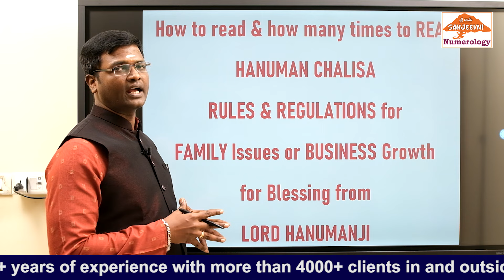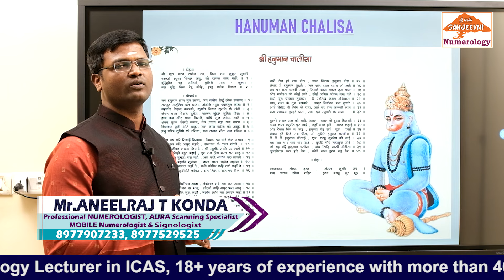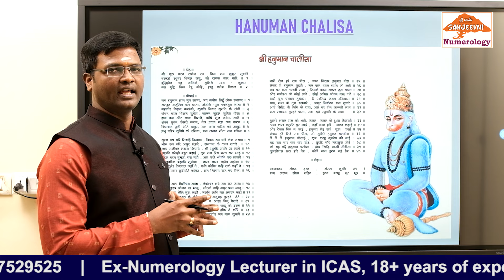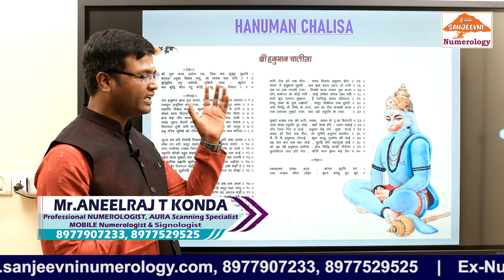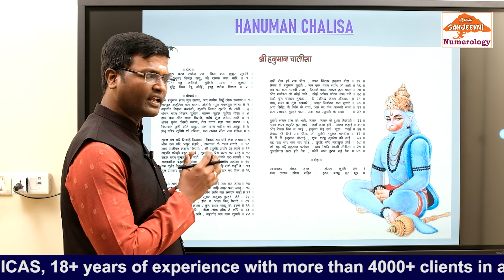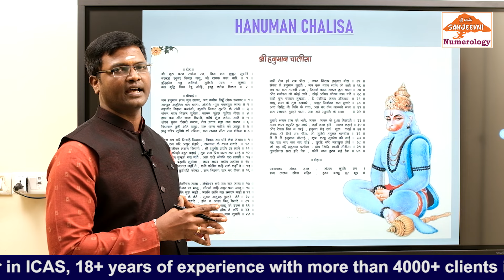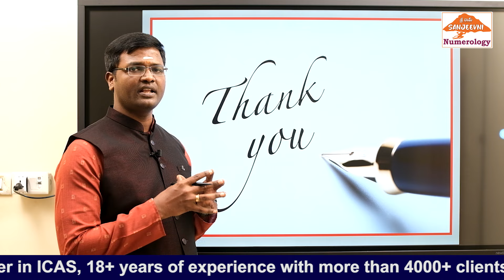SN-119| సర్వ కార్య సిద్ధి కోసం హనుమాన్ ఉపాయము (Upayamu -5) (RAKSHA)|SANJEEVNI Numerology Telugu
In this video, I'll be talking about SANJEEVNI NUMEROLOGY, can help you get the KNOWLEDGE and AWARENESS about NUMEROLOGY which might help you to get changes in your LIFE

SANJEEVNI NUMEROLOGY explains indetail about NUMEROLOGY, Other Occult SCIENCES which includes SPIRITUAL Remedies which might get useful in your day to day life to have good VIBRATION in your LIFE to have a happy and prosperous and successful life with the NAME Adjustment and Personal GUIDANCE

Mr. ANEELRAJ T KONDA  (PROFESSIONAL NUMEROLOGIST, INDEPENDENT Researcher & SPIRITUAL Scientist , PRO EDUCATIONAL Speaker) with more than 18 years' Experience with more than 4000+ clients In & Outside INDIA

Owner of SANJEEVNI Numerology,
SANJEEEVNI NUMEROLOGY YouTube Channel,

Founder of IHF (Inzen House Foundation) ,Ex -NUMEROLOGY Lecturer in ICAS,
Worked as BUSINESS (Coach & Trainer) in INTERNATIONAL REAL ESTATE Company
REMAX TITIANIUM REALTY

"THE CHANGE MAKER Song" of  IHF Launched by Smt B SUMATHI IPS And Sung by VANDEMATARAM SRINIVAS Sir and to Watch the song link is given below

Be an EDUCATIONAL Speaker, but not a MOTIVATIONAL Speaker.

A place to discover GENIUS within YOU..!

My name is Mr. ANEELRAJ T KONDA an INDEPENDENT Researcher & SPIRITUAL Scientist and  a Professional NUMEROLOGIST (Ex-Numerology Lecturer in ICAS, 18+ Years of Experience with more than 6000+ Clients In & Outside INDIA). After many years of RESEARCH and going through multiple therapies i acquired KNOWLEDGE and WANT to share them through my YOU-TUBE CHANNEL So, that  these can HELP you all to reach your DESIRE GOALS towards SUCCESS through the guidance of DMIT, NLP, LAW OF ATTRACTION, ART of MANIFESTION, HO OPONOPONO Meditation, VISUALISATION, NUMEROLOGY, 3rd EYE AUROSCOPE Reading , AKASHIC RECORD Reading , VEDIC 'SWITCH' Words & SIGIL'S, BACH FLOWER THERAPY, STOCK MARKET , MUTUAL FUNDS.

UNIVERSAL Thanks

OWNER : ANEELRAJ KONDA - PROFESSIONAL NUMEROLOGIST
THINK BABA / SANJEEVNI NUMEROLOGY
IHF (INZEN HOUSE FOUNDATION)
NAME ADJUSTMENT FOR ELDERS
NAMES FOR NEW BORNS
MOBILE NUMEROLOGY
BUSINESS NAME NUMEROLOGY
3rd EYE AUROSCOPE Reading
AKASHIC RECORD Reading
VEDIC 'SWITCH' Words & SIGIL'S
DMIT (Dermatoglyphics Multiple Intelligence Test)
LAW OF ATTRACTION
ART of MANIFESTION
HO OPONOPONO Meditation
VISUALIZATION & VISION Board
BACH FLOWER THERAPY
STOCK MARKET
MUTUAL FUNDS
SPIRITUAL SCIENTIST
LEARN SECRETS OF MONEY (Money secrets)
HOW TO EARN MONEY TIPS,
HOW TO GET PEACE
LATEST NUMEROLOGY UPDATES
POWER OF NUMEROLOGY
YOUR LUCKY NAME NUMEROLOGY
SECRETS OF NUMEROLOGY
EXPLAINED NUMEROLOGY IN TELUGU
DATE OF BIRTH NUMEROLOGY
EXPLAINED MOBILE NUMEROLOGY
MOTIVATIONAL SPEAKER,
AURA SCANNER SPECIALIST
AURA SCANNER EXPLAINED IN TELUGU
CAN AURA SCANNER USED IN VASTU
LUCKY MOBILE NUMBER ANALYSIS IN NUMEROLOGY
HOW TO CHOOSE MOBILE NUMBER AS PER NUMEROLOGY
MOBILE WALLPAPER ACCORDING TO NUMEROLOGY